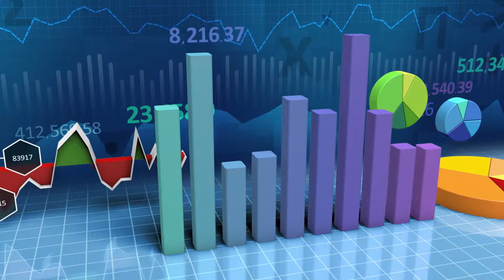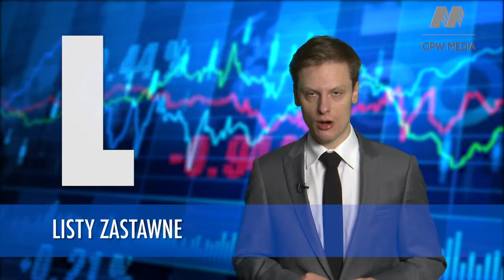Alfabet Inwestora - litera L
W kolejnym odcinku Alfabetu zatrzymujemy się na literze "L" i omówimy hasło "listy zastawne". W odcinku spróbujemy przybliżyć to czym ten papier dłużny się charakteryzuje.